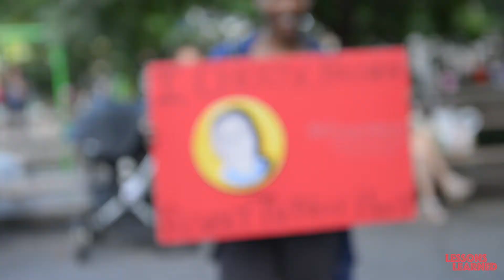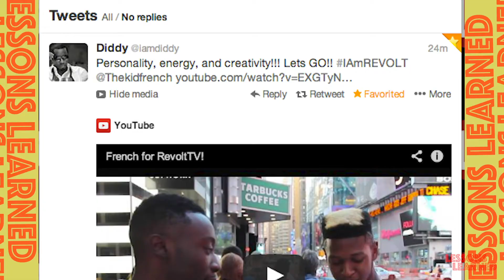LessonsLearned: How I Got Diddys Attention! - Ep5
Getting Diddy's attention is not easy, but back in 2013 I was determined to make it happen and land myself on Revolt TV by any means necessary.

To my young hustlers: you have to be proactive with your dreams. No one is coming to save you. Keep pushing yourself to find fresh and unique ways to stand out and get what you want

Produced & Edited by: Me 🎬